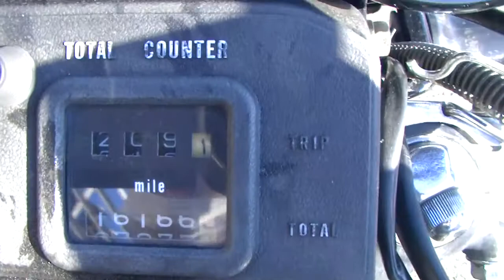KAWASAKI KZ1000J 丸型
奇麗な車両です